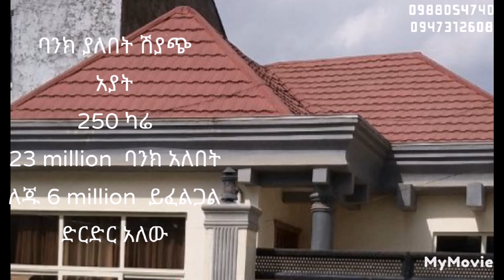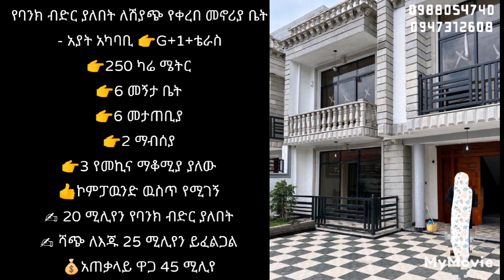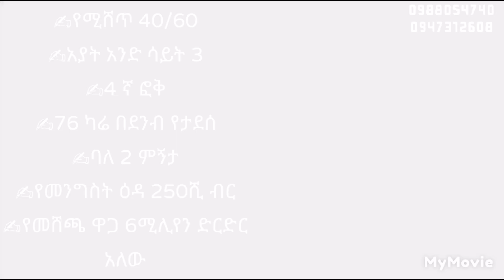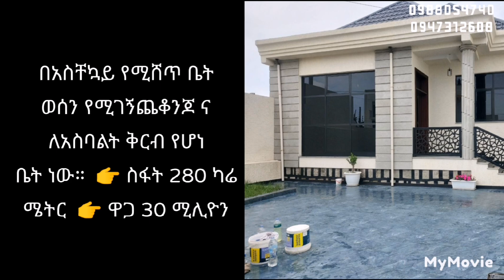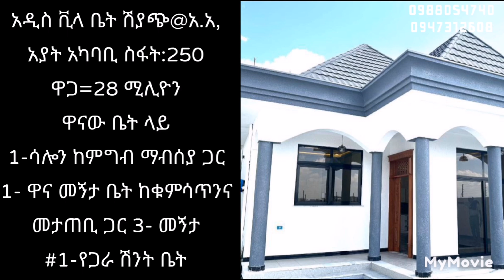አስቸኳይ የምሸጡ ቤቶች እና በዶ ቦታዎች በርካሽ ዋጋ በአዲስ አበባ abelbirhanu የቤትሽያጭ 0988054740 /0947312608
አስቸኳይ የምሸጡ ቤቶች እና በዶ ቦታዎች በርካሽ ዋጋ በአዲስ አበባ